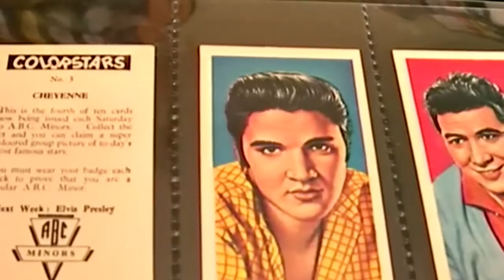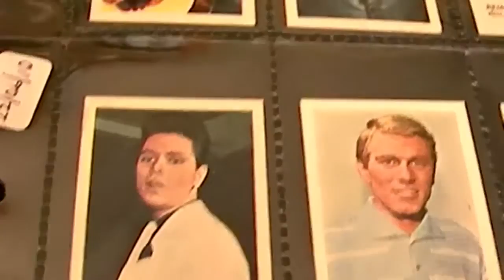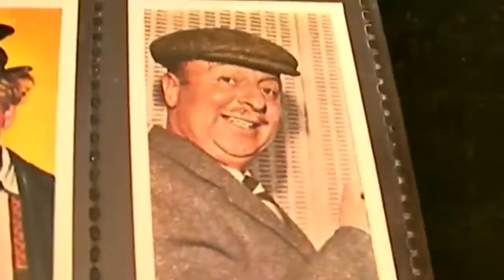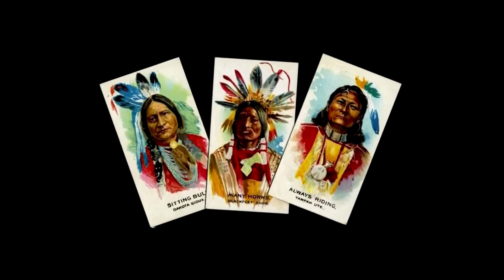1960's Elvis Presley and Tommy Steele 1st Ever British Rock and Roll Star ABC Trading Cards 1962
Who is your favourite rock star of all time?

This great set includes the king, Elvis Presley and also the first ever British Rock 'n' Roll star Tommy Steele.

Card set title: Colorstars
Manufacturer: ABC (Cinemas)
Year of issue: 1962
Number of cards: 10 cards

Includes: Tommy Steele, Elvis Presley, Cheyenne, Lonnie Donegan, Max Bygraves, Cliff Richard, Adam Faith, Anthony Newley, Charlie Drake, Arthur Haynes